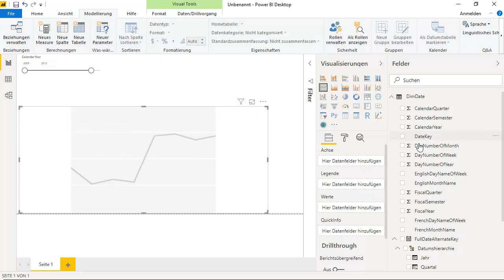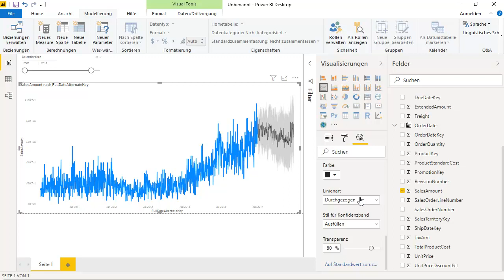Forecasting in Power BI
Dieses Video demonstriert wie sich Daten in Power BI über Jahre, Monate, Quartale etc. prognostizieren lassen.